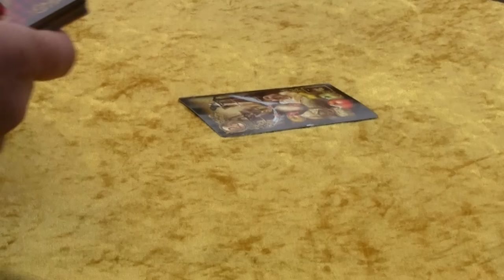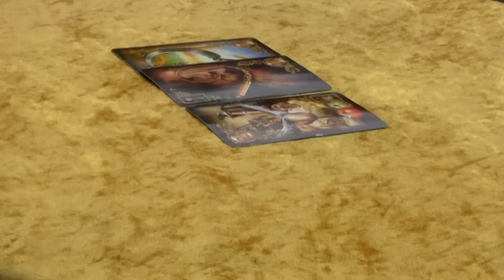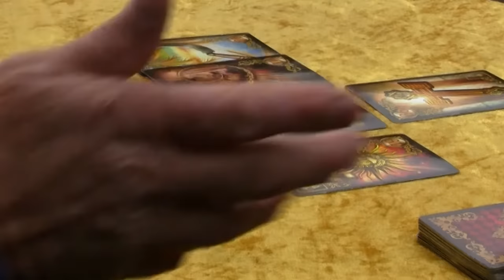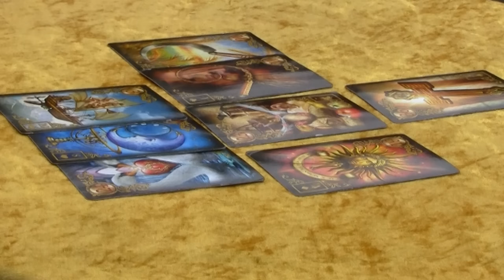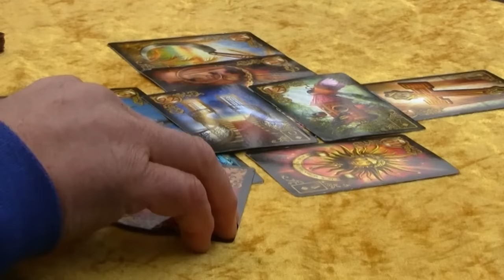Week 47 • Rob's Lenormand Card Reading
Dear friends, welcome to Rob's Lenormand cartomancy week 47. I am going to shake a card for you. It is the card the Mice. I put the card on the head because the card is upside down. If he is on his head than it is actually a strange story..Please SHARE with your friends and Subscribe for FREE on our YouTube Channel for more Spiritual Videos, Love and Light, Rob